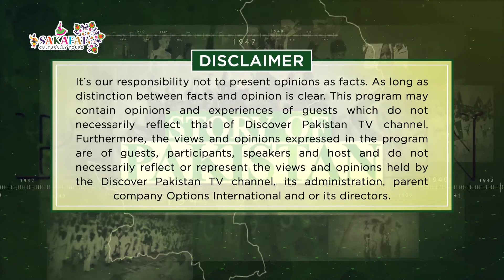Story of Pakistan with Maj. Fazal Ur Rehman (R) | Full Episode - Discover Pakistan | Sakafat Forever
ABOUT THE SHOW:
Meet the uncelebrated and unsung heroes in the classic documentary series where they narrate the memorable tales of ‘Movement of Pakistan’ witnessed with their own eyes.
Escaping the oppression and brutality, facing the test of times on foot and on trains with a bright hope for Jinnah’s Pakistan. – This is the Story of Pakistan.